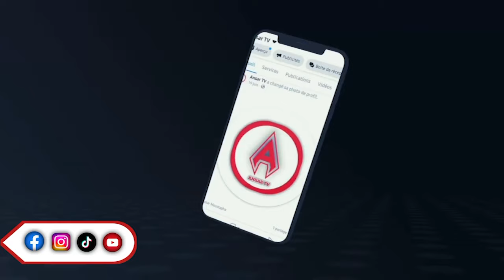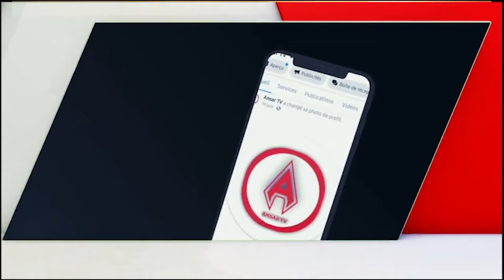Les Grave Révélations de S.Moustapha Amar Galo ba , Macky Sall Défoul Mbacké Dara